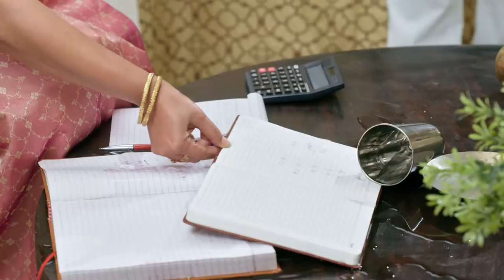STAR MR KALYANARAMAN 21 TD 29 10 18